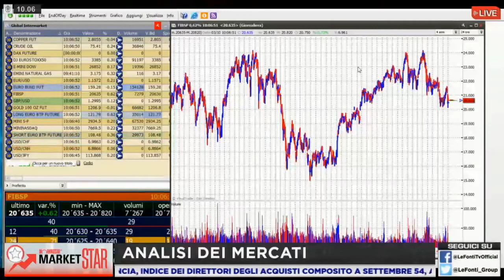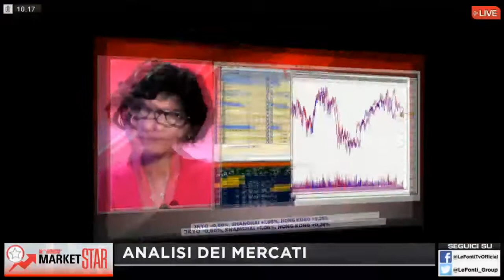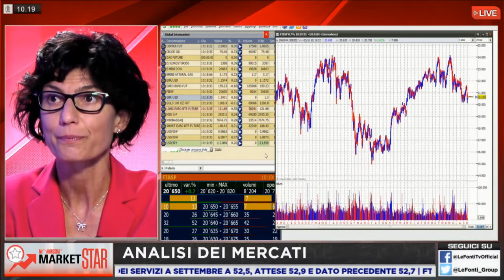"Market Star" by Morningstar | 03 Ottobre 2018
Manuela Donghi conduce insieme a Sara Silano (Morningstar), Market Star il format mensile che fa il punto sui mercati.
Dopo un outlook generale, focus della puntata le mosse della Fed ed il rialzo dei tassi di interesse. A dare la propria vision di esperto Matteo Lenardon (Legg Mason) che offre spunti interessanti ed una interpretazione di dove andranno i mercati nei prossimi mesi.